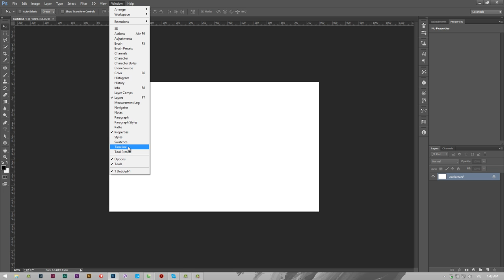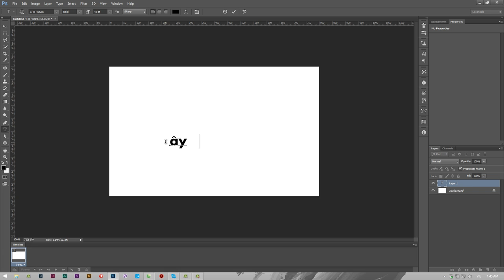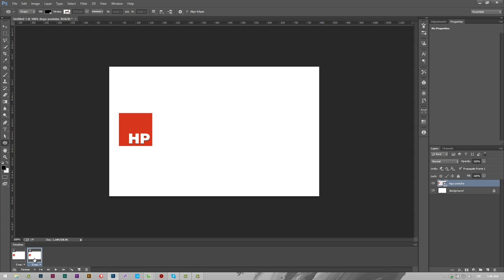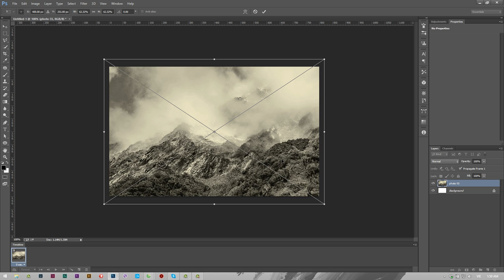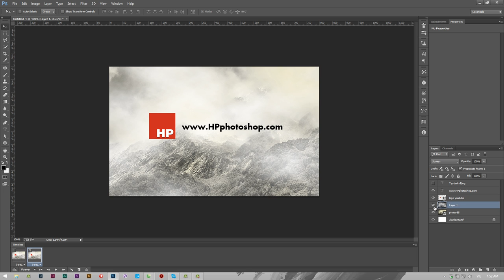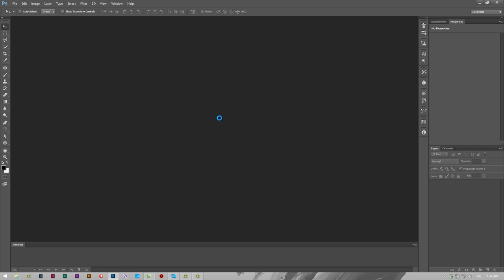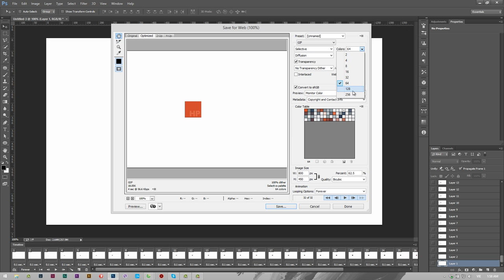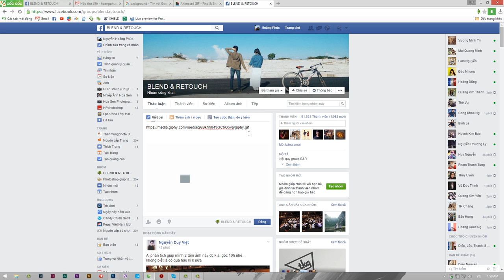Tạo ảnh động GIF và upload lên facebook | How to make GIF and upload to facebook | HPphotoshop.com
. * LƯU Ý: trong trường hợp Giphy bị lỗi, hãy thử upload lên Google+ hoặc imgur.com xem sao nhé :D